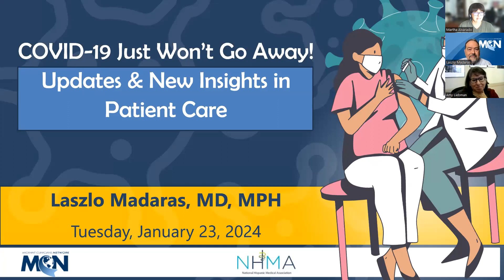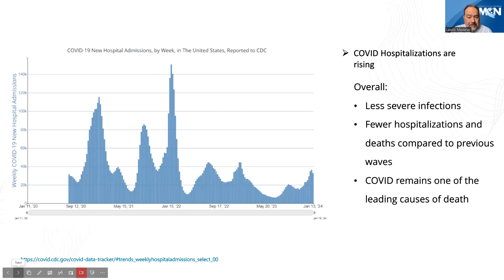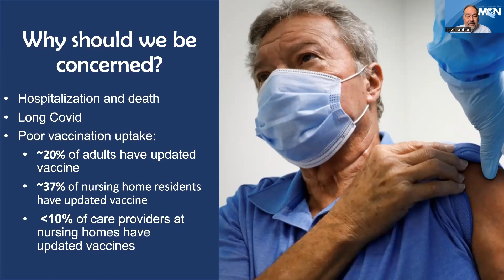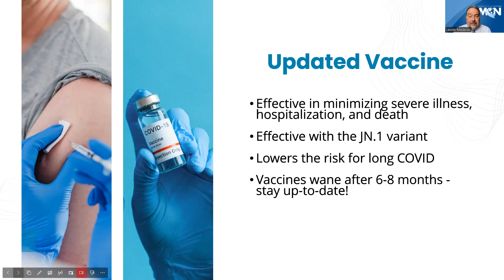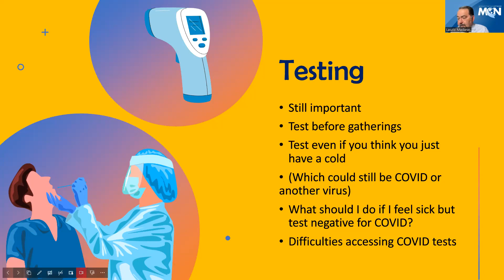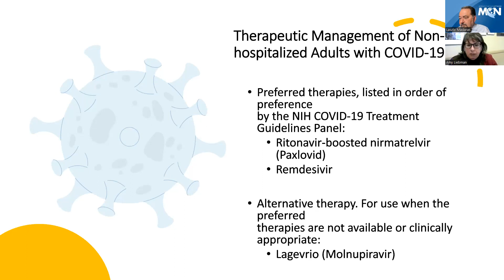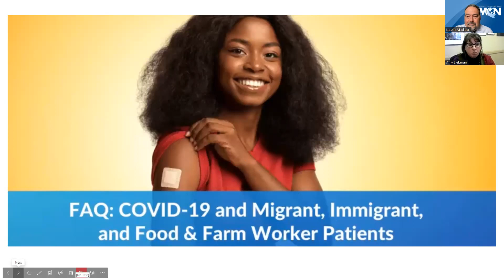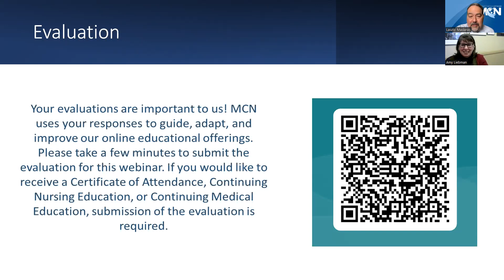COVID-19 Just Won’t Go Away! Updates & New Insights in Patient Care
You can find resources, speaker bios, and more on MCN's webpage for this webinar

As a force for health justice, Migrant Clinicians Network makes all our resources and trainings available for free.

This webinar was presented on January 23, 2024.